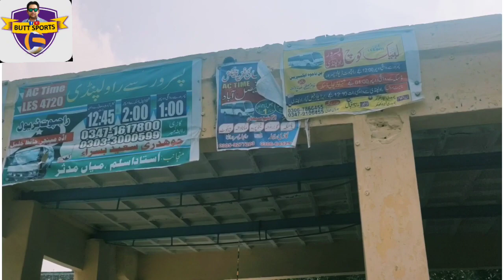Before Match•With Mani Butt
میںچ سے پہلے پسرور سے ڈمیلی کا سفر اور کھلاڑیوں سے ملاقات